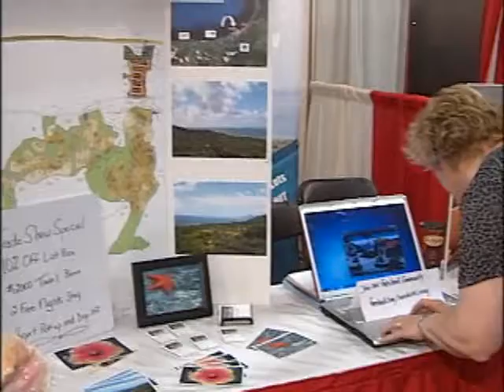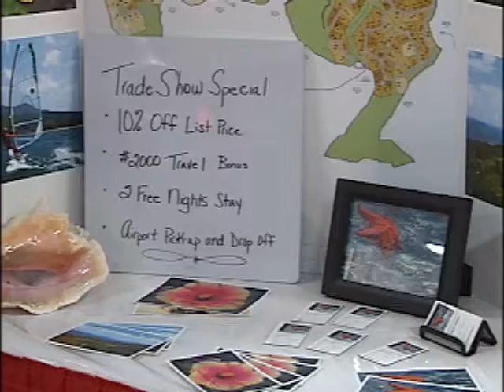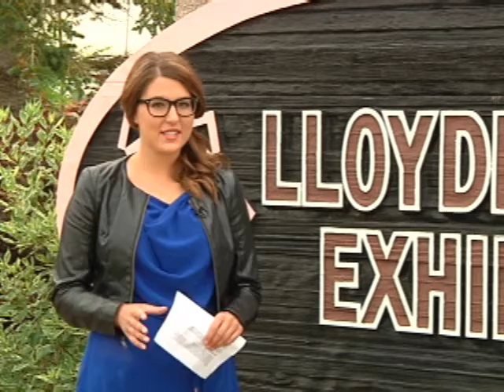Around the Region July 18 SEG 3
ATR meets 2 entrepreneurs at the Colonial Days Trade Show who make their living traveling from one trade show to another.